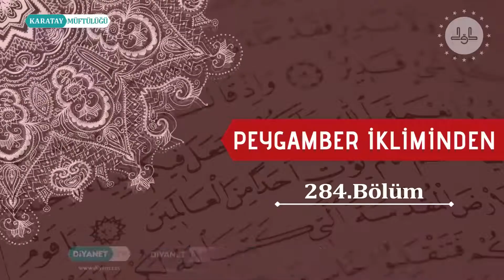Peygamber İkliminden 284. Bölüm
Zamanın birinde yıldız yağmuru başlar ve adına asr-ı saadet denir. Asr-ı saadet, insanlığı medeniyete davet eden kutlu bir yol. Asr-ı saadet, kavuran kumların üzerinde yazılan bir destan. Medine sokaklarını dolaşmak, saadet asrının güzide topluluğunun gecelerine, gündüzlerine, evlerine konuk olmak ve saadet iklimini solumak isteyenler için “Peygamber İkliminden” Diyanet Radyo'da...

Daha fazla program içeriği için aşağıda yer alan hesapları takibe almanızı tavsiye ederiz.